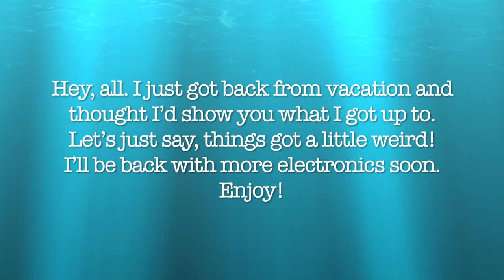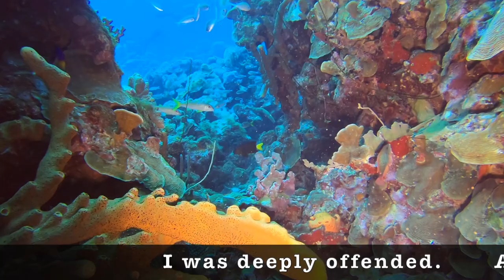A Trip to Curaçao | Things Got Weird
Hey, all. I just got back from vacation and thought I’d show you what I got up to. Let’s just say, things got a little weird! I’ll be back with more electronics soon. Enjoy!